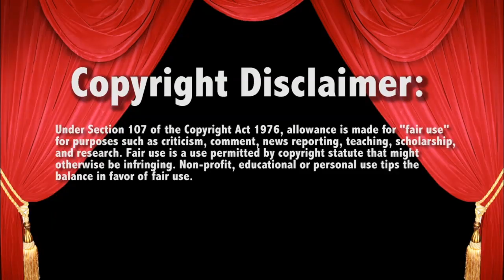Gauntlet Match 7/29/19